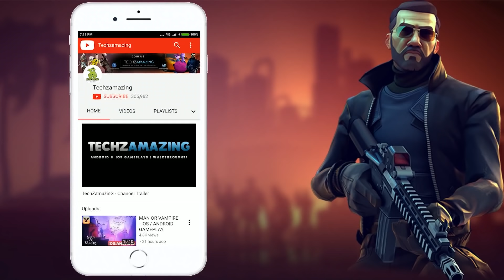CALL OF DUTY MOBILE - (Artic .50 Exotic Gun) Solo Squad Gameplay - Part 26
Artic .50 exotic is an exclusive air drop weapon available in call of duty battle royale mode game. I am playing as solo squad, showing my gameplay recorded on iPhone 8 plus. This is my part 26 of call of duty mobile gameplay series.